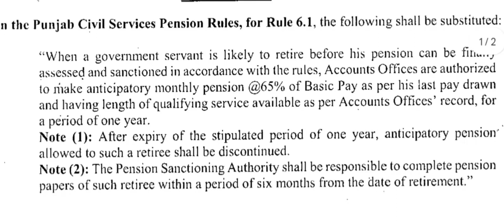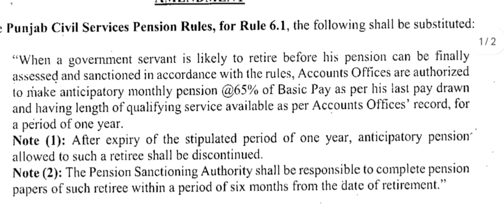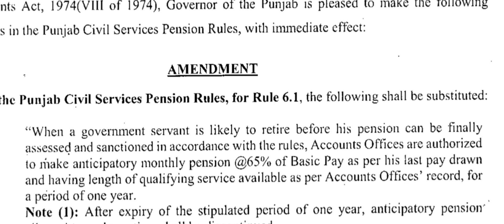ریٹائرمنٹ پر ملازمین کو ٪65 پنشن کی ادائیگی کیلئے محکمہ خزانہ حکومت پنجاب نے نوٹیفکیشن جاری کردیا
Pension to retired employees

 The 16th cabinet meeting held under the chair of the caretaker Punjab Chief Minister Punjab Moh­sin Naqvi at his office on Friday approved mea­sures for the welfare of the employees and general public in the province. It approved an amendment in the Punjab Civil Service Pension Rules, ensuring the immediate payment of 65 percent pension to employees after retirement and this amount will continue to be paid until the complete pension documents are not prepared.